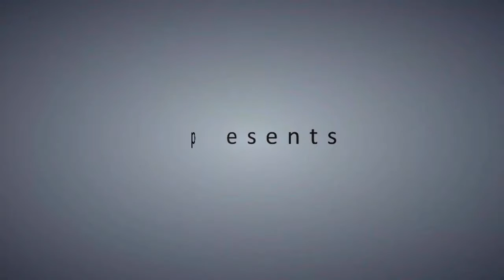Tekken 6 Combo Video (refined)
Long time since i uploaded anything... Here is a latest collab combo video featuring me(Noob_Project), BornToKick and HarrisGill. Hope you all will enjoy it. All inputs are performed on a keyboard on a ppsspp...
This is not a Tool-Assisted CMV
Credit always goes to the people who inspire us --- TheMainMan, DietyDevil, tmd02 , KYSG etc.

P.S: "FAIR USE: Copyright Disclaimer Under Section 107 of the Copyright Act 1976, allowance is made for "fair use" for purposes such as criticism, comment, news reporting, teaching, scholarship, and research.